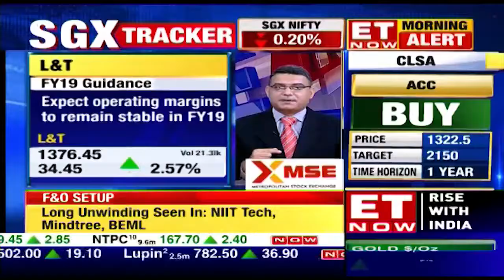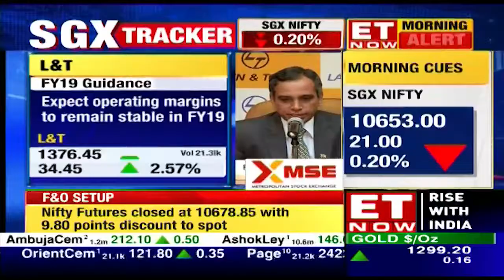L&T: FY19 Guidance